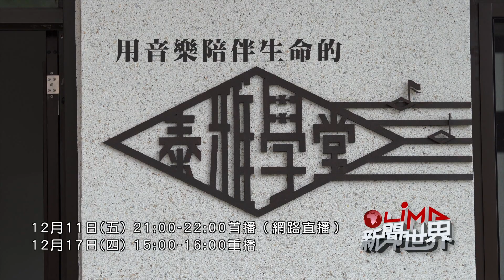LiMA新聞世界第362集 預告【用音樂陪伴生命的泰雅學堂】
【用音樂陪伴生命的泰雅學堂】
今年八月剛成立的新竹縣「泰雅希望之家」，其中的 泰雅學堂 早在2008年就由一群熱心音樂教育的國中小學校長、教師們所發起，免費招收對音樂有興趣的原住民青少年。然而十二年來，「泰雅學堂」一直是借竹東的學校教室來上課，今年終於在社會各界的協助下回到原鄉，在尖石國小旁改造活化廢棄的公有建物，成立了「泰雅希望之家」，未來將作為部落人才培育的基地。

雖然一個禮拜才上一天的課，現任的總幹事陳智明校長堅信，在過程當中給孩子的其實是一個學習態度的轉變跟他自己對未來夢想的追尋。
11月28日在尖石國小舉辦的「國際藝術市集及部落音樂會」是泰雅學堂搬回原鄉參與的第一場音樂會，希望能夠打造一個每年固定舉辦的一場音樂節，現場歡樂的音樂交流，迎來了學堂邁入夢想的第十三年。
　　　　　§ 本周節目預告 §
12.11(五) 21:00-22:00 首播(網路直播)
12.17(四) 15:00-16:00 重播